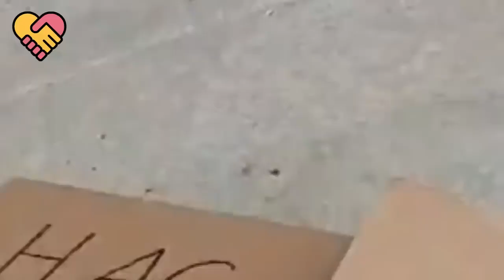小貓因越長越大被遺棄雪地，奄奄一息時女人好心救下，隨後竟驚喜發現牠是世界上最大的...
此作品为原创，未经许可禁止转载。对于侵犯版权行为，将保留一切追诉权利。

5歲女孩救下懷孕母狼，多年後再次相見，母狼的反應超乎想象.